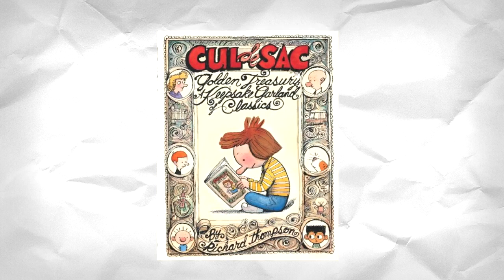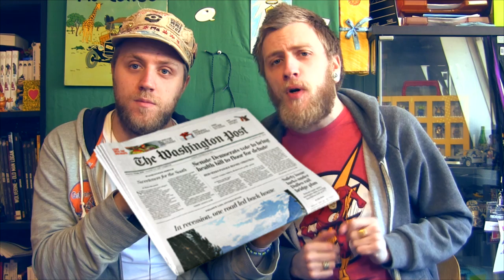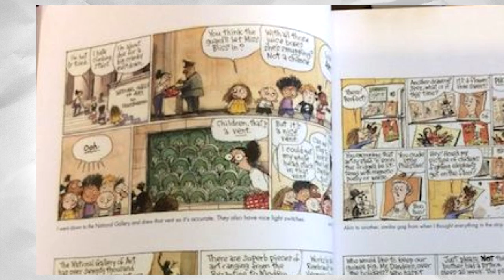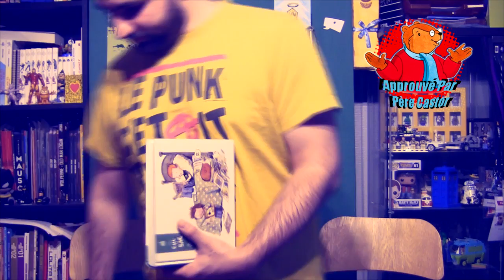CUL DE SAC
Sans tabous, parlons de CUL de Sac ! De Richard Thompson édité par Urban Comics.

♫ Andrew's Science Project (I'm no superman cover) (chanson supprimé)